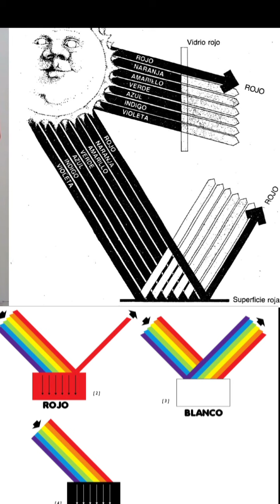Arquiterror parte 7 😲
Este video forma parte de la serie de videos a críticas de construcciones.